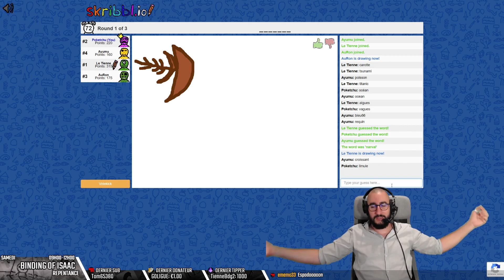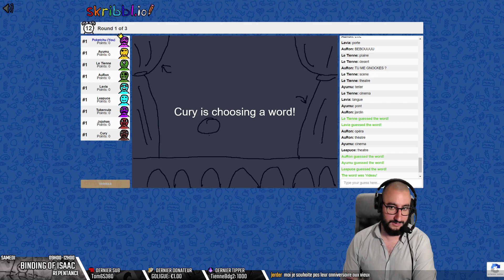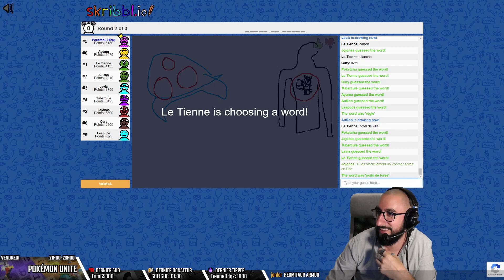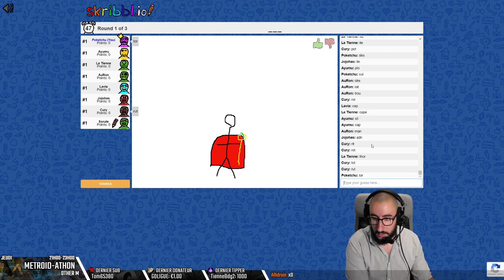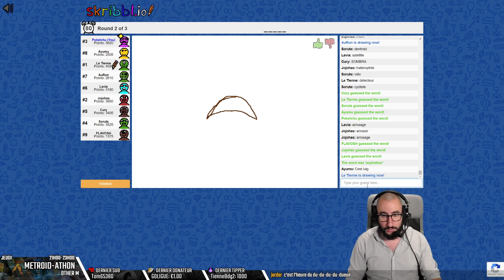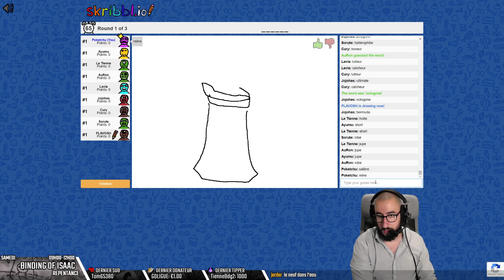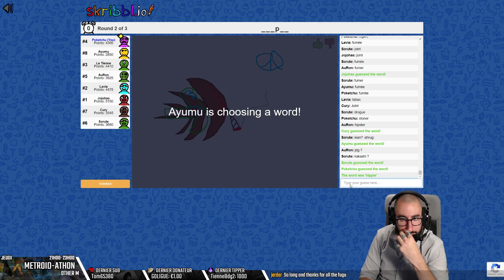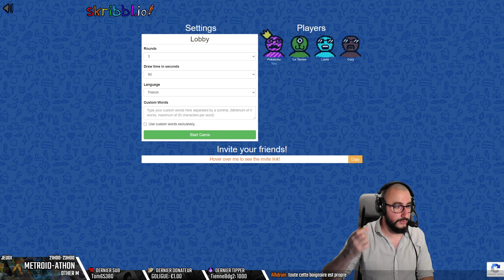[Skribbl.io] Boomer incoming